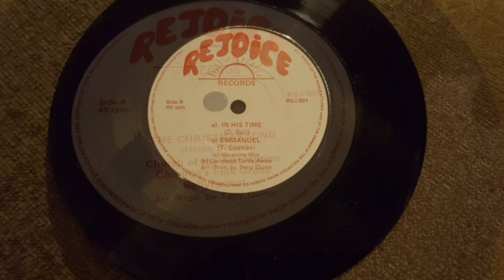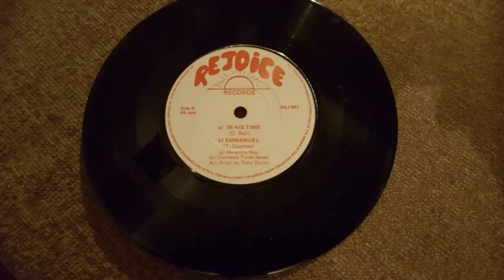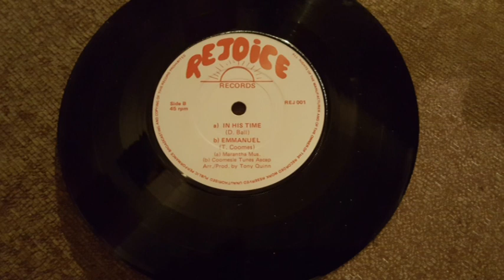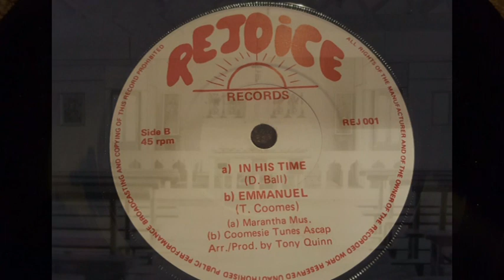Church of Our Lady of the Assumption Childrens folk group Ballyfermot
The  Children's folk group recorded this record 1960s